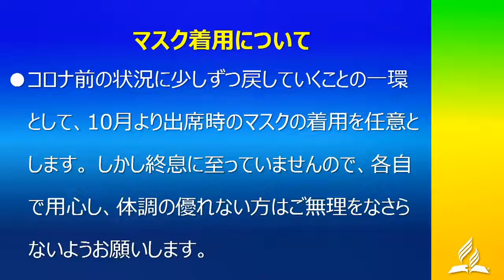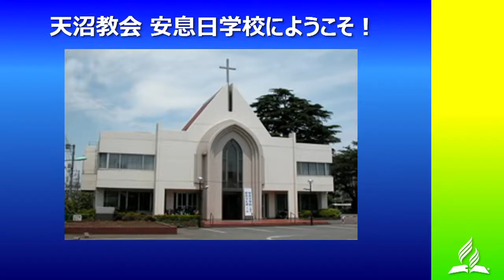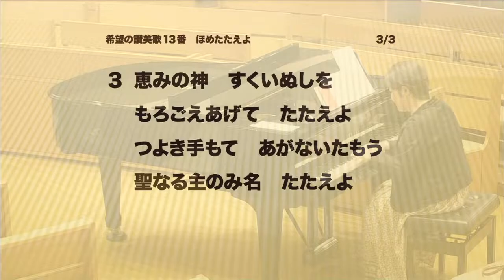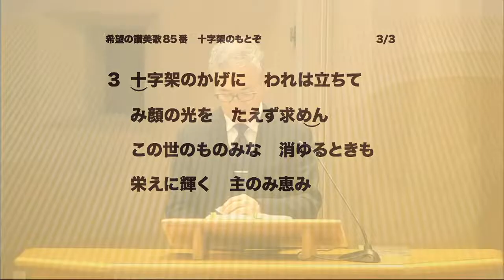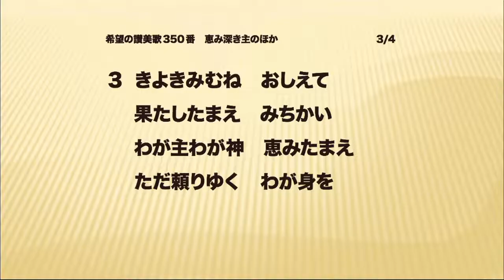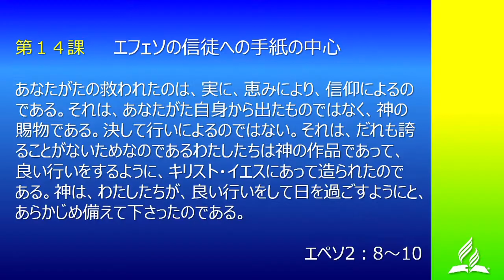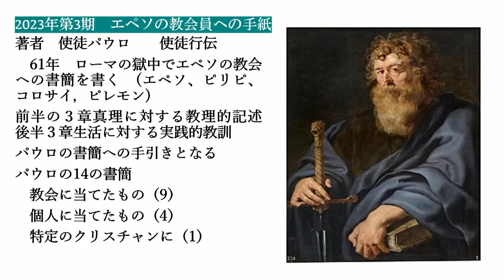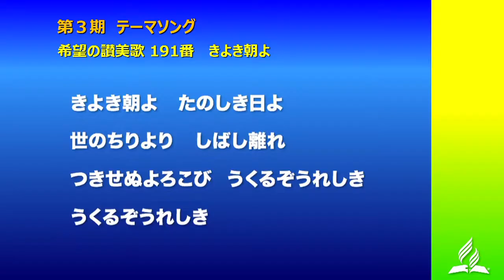安息日学校 第三期 第14課「エフェソの信徒への手紙の中心」